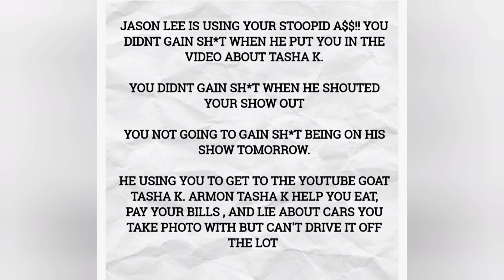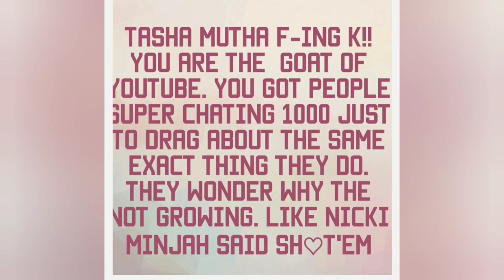JASON LEE USING ARMON WIGGINS SLEEP A$$!!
I AM NOT EVEN GOING TO TUNE IN TONIGHT BECAUSE I AM EMBARRASS FOR ARMON STUPIDDDDDD A$$!!

TASHA K BE READY FOR THE MILLION SUBSCRIBERS THAT COMING YOUR WAY TONIGHT BABE.. EVERYBODY AND THEY MOMMA KNOW JASON AND ARMON IS DISRESPECT TOWARDS BLACK WOMEN.